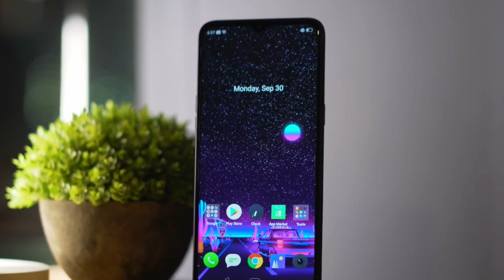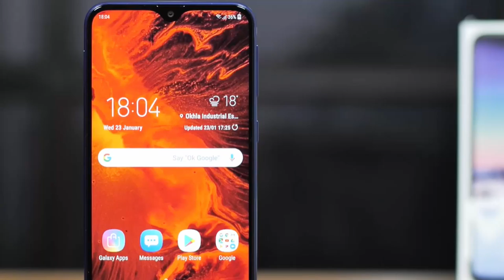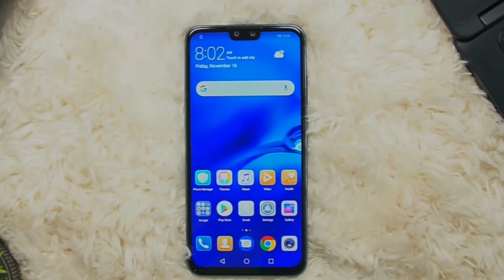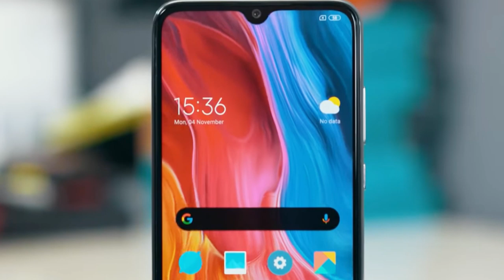أقوى هواتف لألعاب بثمن إبتداءا من 1500 درهم مغربي 2020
أفضل هواتف للألعاب في الفئة إقتصادية بسعر إبتداءا من 150 دولار 1500 درهم مغربي
أفضل إختيارات لعشاق الألعاب فئة إقتصادية في 2020
👇 لا تنسوا الإشراك في القناة أصدقائي 😍😍 ولي أندو شي سؤال يسفت لي في إنستغرام